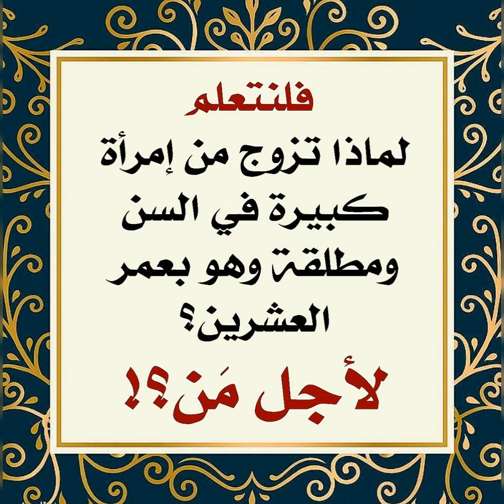فلنتعلم من هذا الشاب لماذا تزوج من إمرأة كبيرة في السن ومطلقة ولأجل من؟!